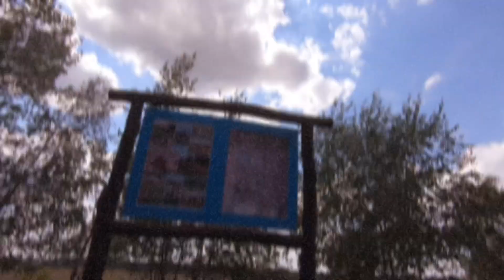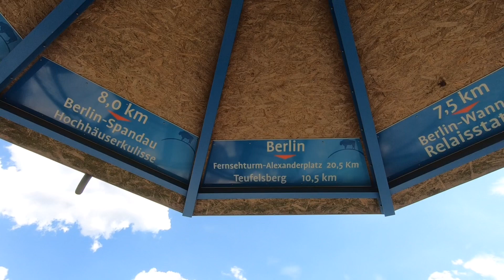|E-Bike| 4K Eine Tour durch die Döberitzer Heide "Heinz Sielmann" mit dem FOCUS THRON² 6.9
Eine Tour durch die Döberitzer Heide und wie immer furz trocken